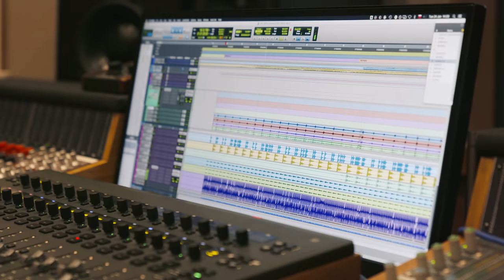Cyberpunk 2077: Phantom Liberty — Behind the Scenes: Dawid Podsiadło — Teaser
Found out
Treasures are always lost...🎶

Take a peek behind the scenes of the recording sessions of "Phantom Liberty" — a theme song for the expansion, performed by Dawid Podsiadło!

Cyberpunk 2077: Phantom Liberty arrives on September 26th on Xbox Series X|S, PlayStation 5, and PC.

PhantomLiberty is an upcoming spy-thriller expansion for Cyberpunk2077. Return as cyber-enhanced mercenary V and embark on a high-stakes mission of espionage and intrigue to save the NUSA President. In the dangerous district of Dogtown, you must forge alliances within a web of shattered loyalties and sinister political machinations. Do you have what it takes to survive?